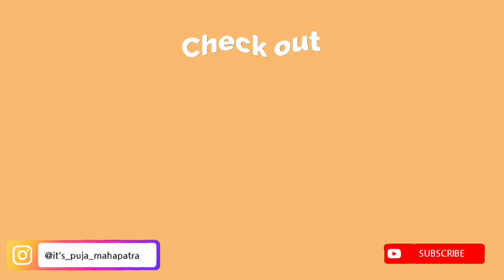How I Experienced my Anatomy University exam day | life of a dental student in India🇮🇳 | S2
Hope it helps you guys 🤗

With love
Puja

Thanks to  @Hated Tarun  for the video footage.

With love
Puja